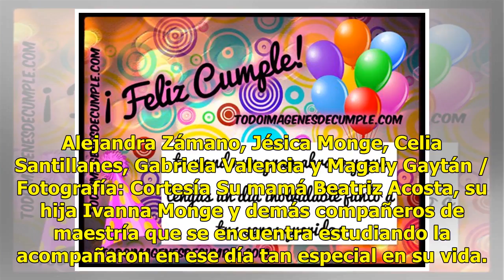Un cumpleaños inolvidable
Guamúchil, Sinaloa.- Acompañada de sus familiares y amigos más allegados Jésica Monge celebró un año más de vida lleno de energía y alegría, pues los invitados se encargaron de que éste fuera inolvidable. La mamá e hija de la festejada / Fotografía: Cortesía La celebración se llevó a cabo en el rest...